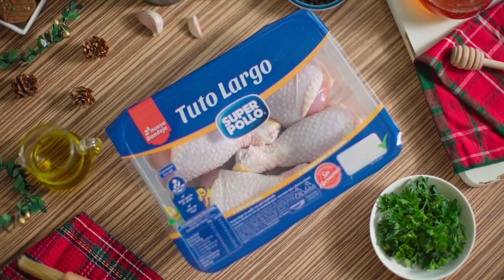Recetas para compartir: Pollo con miel y limón.